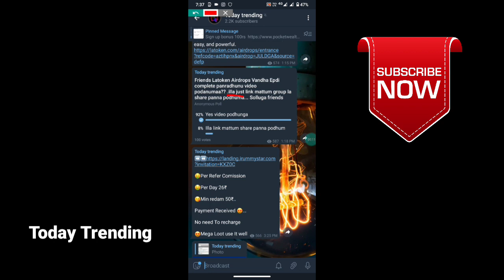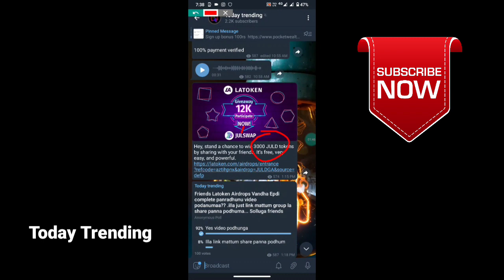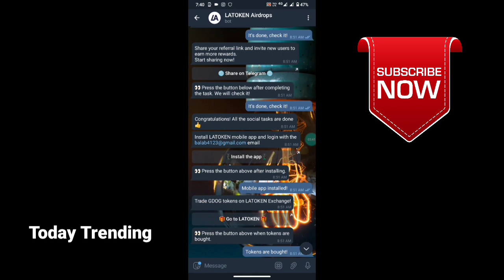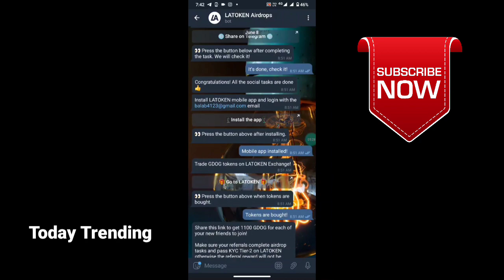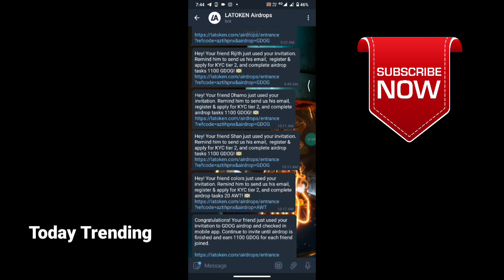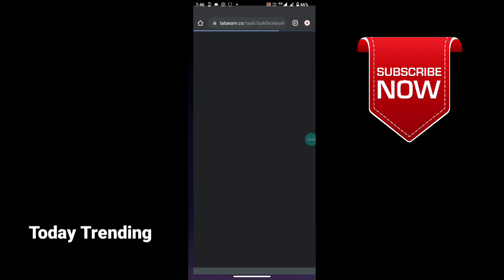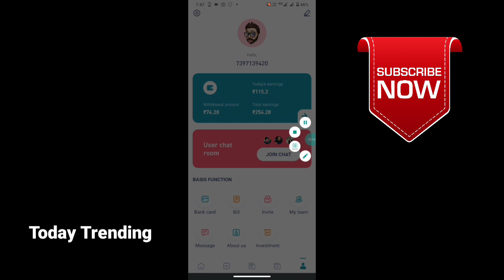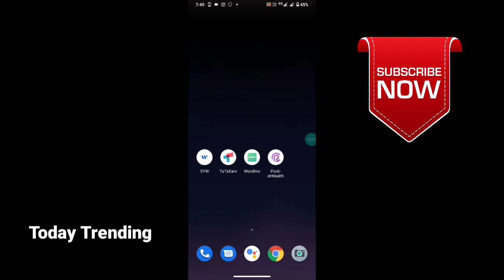🤑Crypto currency |How to Join Latoken Official Airdrops |Tataearn |₹170rs free |Live Payment |Tamil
support guys

Today trending